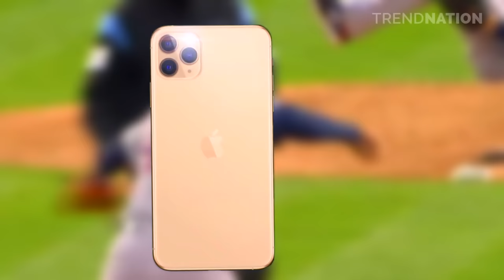30 MUST SEE MOMENTS IN SPORTS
30 MUST SEE MOMENTS IN SPORTS
We post funny moments & funny moments in sports that you really shouldn't miss!

For those of you interested on how I make my videos, I mainly use Premiere Pro to edit my videos. I use a lot of stock footage (both paid for and free) clips of videos that I can find related to the video and search for images to visualize the story that we are trying to tell. I hire different researchers and writers for the script, along with our original commentary.